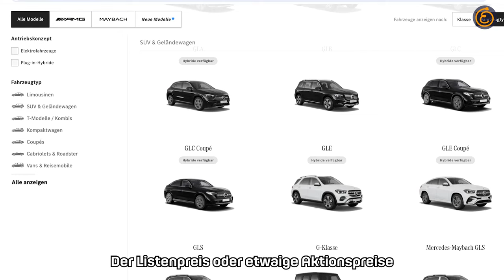Völlig intransparent: Mercedes versteckt seine Preislisten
Mercedes zeigt seinen Kunden ab sofort keine Preislisten mehr. Begründet wird der Schritt mit mehr Transparenz – offenbar ist das Gegenteil der Fall.

Dieses Video entstand durch eine Kooperation mit BitProjects.